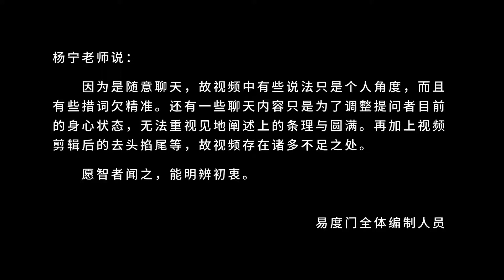用佛的知见来观这个世界 易度门 聊天室汇辑2015年6月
用佛的知见来观这个世界
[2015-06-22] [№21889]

易度门 聊天室